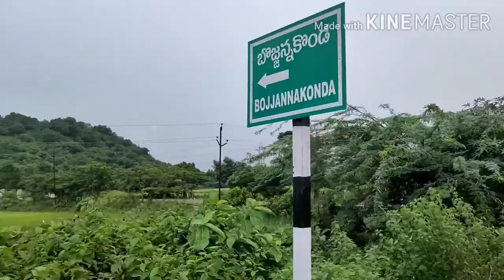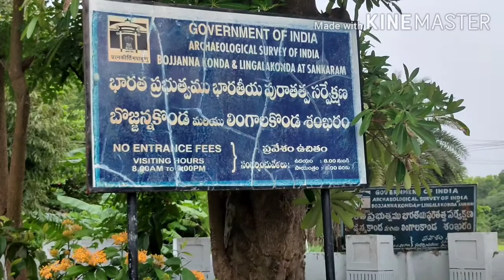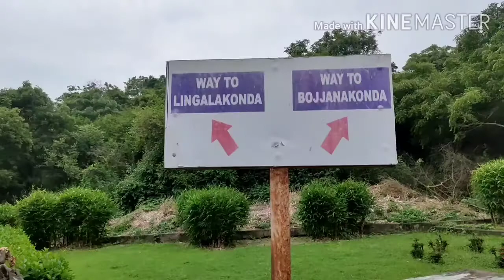VIZAG TOURIST PLACES BOJJANA KONDA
BOJJANA KONDA HISTORICAL TOURIST PLACE IN VISHAKAPATNAM